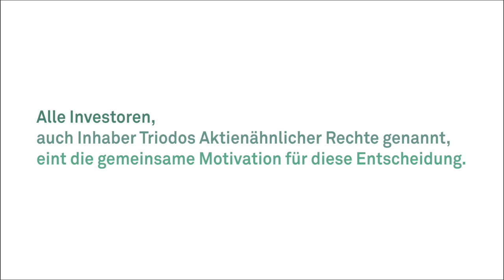Inhaber*innen Triodos Aktienähnlicher Rechte und ihre Sicht auf die Dinge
Die Triodos Bank gibt keine Aktien aus – darum ist sie unabhängig und kann jederzeit und in jeder Situation ihrer Mission folgen. Mission? Jawohl, der Mission, mit Krediten Impact zu erzielen. Aber natürlich braucht auch die Triodos Bank Eigenkapital, schließlich bildet genau das den Grundstock für die Kredite. Also vergibt sie sogenannte Triodos Aktienähnliche Rechte. Die kann man kaufen und so teilhaben an der wirtschaftlichen Entwicklung der Triodos Bank – während man zugleich den Impact fördert. Die Inhaber*innen von Triodos Aktienähnlichen Rechten treffen sich gerne mal auf ihrer Jahresversammlung. In diesem Video erlebst du ein paar von ihnen genau dort – sie kommen aus den unterschiedlichsten Ländern, sind unterschiedlichster Herkunft und erzählen dir etwas über ihre Motivation und Haltung zu dieser nachhaltigen Geldanlage.

Die Triodos Bank ist Deutschlands führende Nachhaltigkeitsbank. Sie nimmt dein Geld und verändert damit die Welt. Und sie klärt auf, informiert und engagiert sich für eine neue, nachhaltige Wirtschaft.

Verändere auch du mit deinem Geld die Welt. Wechsle die Bank!